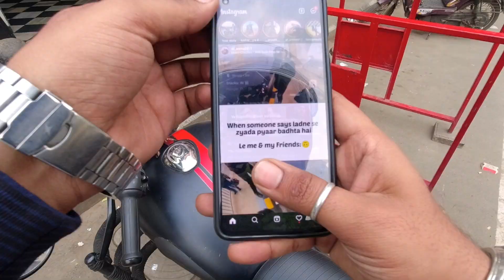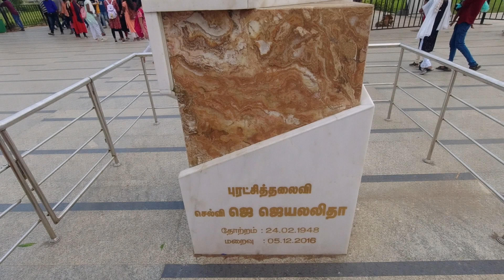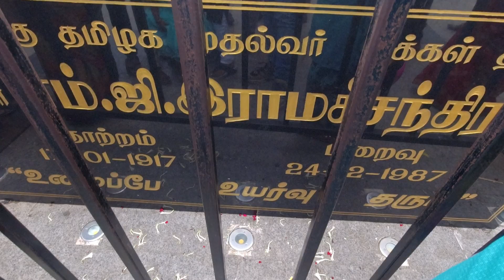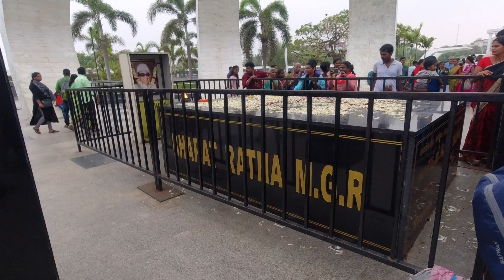चेन्नई पुलिस थार यूज करती है | Largest Beach in India | Marina Beach | NORTH TO SOUTH INDIA RIDE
I am a Vlogger from a small city - The Holy City ''Prayagraj''.
In this channel you will get interesting Travelling Vlogs. Trying to take  you in every corner of India through my Vlogs. You will definitely experience the realtime travelling through my Vlogs.
My travelling soulmate : ROYAL ENFIELD Classic 350 Reborn.

My first day in Chennai marina beach side🤪🤪

Marina Beach Chennai India

India's Largest Beach (Marina Beach, Chennai) 🇮🇳

Places to visit in Marina Beach Chennai | Tamil Nadu | India

Tamilnadu top 10 tourist places, तमिलनाडु में घूमने के 10 सर्वश्रेष्ठ स्थान

*Gears Used in this Video :

DJI OSMO Action Camera
DJI OSMO Action Camera Cage
DJI OSMO Action Camera Tempered Glass
DJI OSMO Action Camera Mic Adapter
DJI OSMO Action Camera Charging Kit
BOYA BYM1 Mic For Helmet
BOYA by-MM1 Universal Cardio ShotGun Mic
MacBook Air M1
MacBook Air M1 Cover
MacBook Air USB C Hub
OKAMI WOLF BackPack
Axor Helmet
Riding Gloves
SanDisk Extreme 128Gb MemoryCard
Samsung SSD 1TB
MI Power Bank 20000
Logitech Pebble M350 Mouse For MacBook
Camping Stove
Camping Stove Gas Can

Rynox Tank Bag
Rynox Saddel Bag
Saddel Stay
Top Carrier
Top Box

Any Question :-

marina beach
mgr memorial marina beach
mgr memorial chennai
largest beach in india
marina beach chennai video
explore chennai
st thomas church chennai
south india trip
mahindra thar
mahindra thar rwd 2023
the ho2 biker
who is mgr in tamil nadu
who is jayalalitha
jayalalitha
jayalalitha interview
longest bike ride in india
best places visit in chennai
chennai beach
india best beach
delhi to chennai by road

keep supporting me So I can continue to provide you with content every day